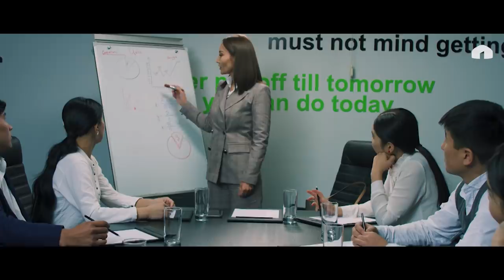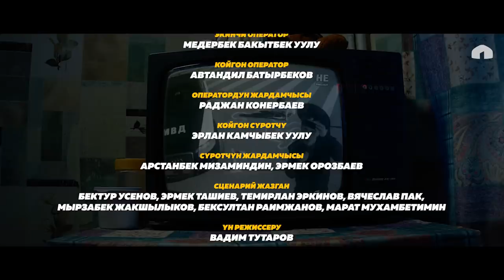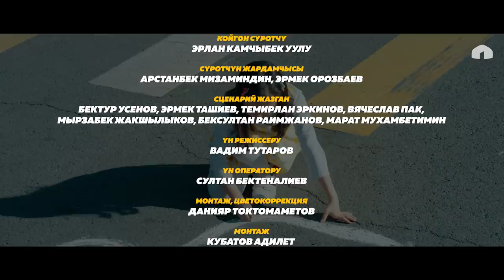Не Жаңылык | 5 Чыгарылыш